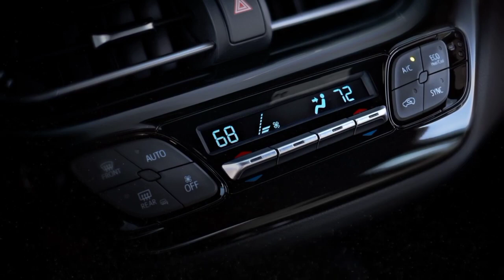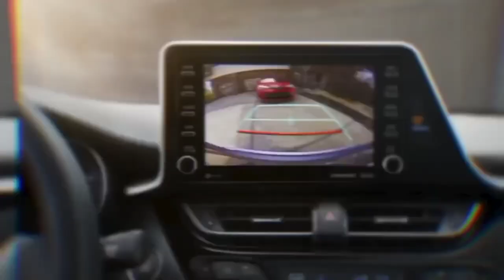अब Creta Seltos से शानदार |Toyota Launch Advance Compact SUV CHR 2022 | Details Interior & Exterior